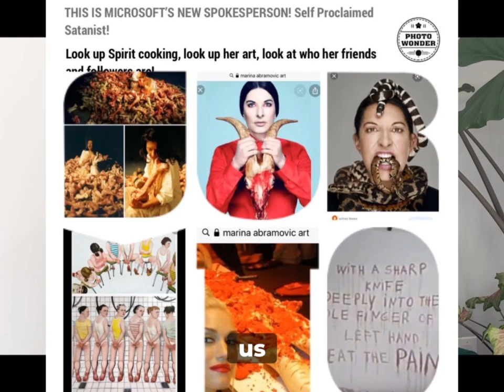Spirit Cooking & The Connection To Cannabilism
There is a connection between the recent act of “Spirit Cooking” and the dark fascination with cannibalism. This is not as fictitious as it appears. It normalizes people to want to think about and consume aspects of other humans. This is just another “plan-genda” to contaminate and destroy humanity.